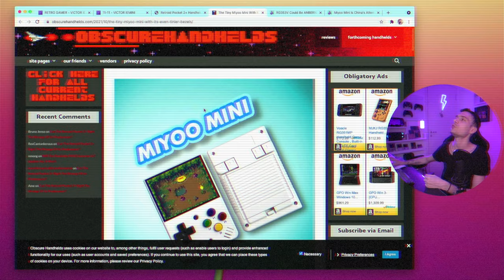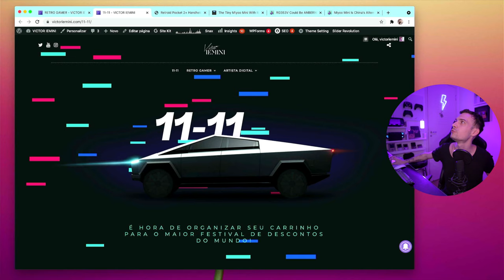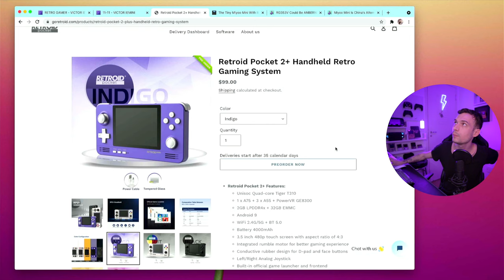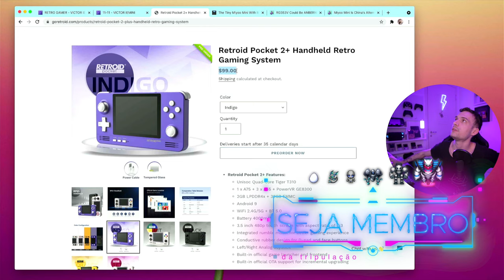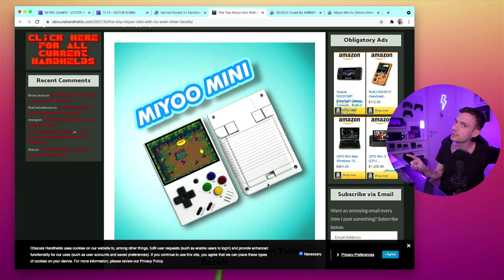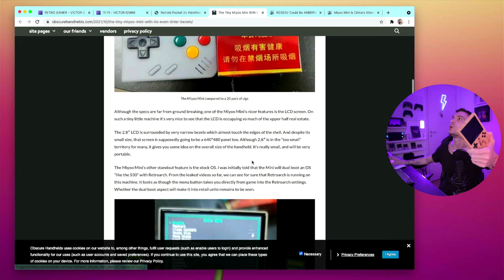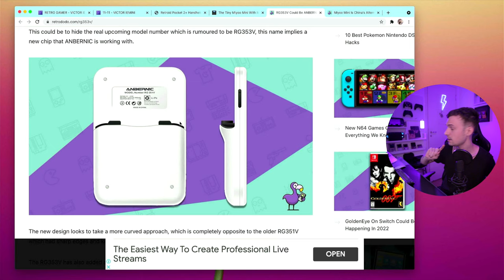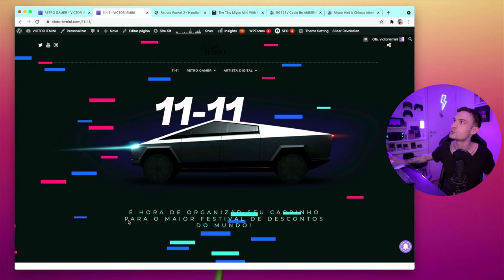ALIEXPRESS, MIYOO MINI e RG353V = retroNEWS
No retroNEWS dessa semana falamos sobre os consoles portáteis MIYOO MINI, RG353V da Anbernic e sobre os descontos de 11/11 no Aliexpress em 2021.